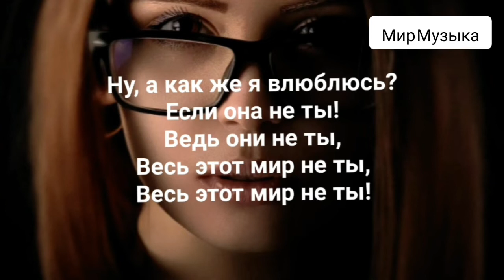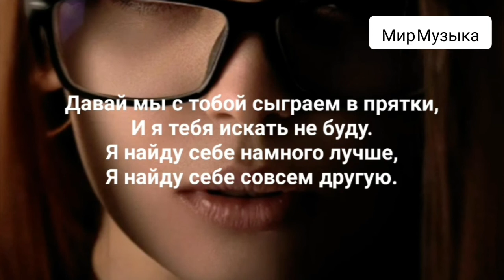HammAli & Navai - Прятки текст песни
HammAli & Navai - Прятки
текст песни